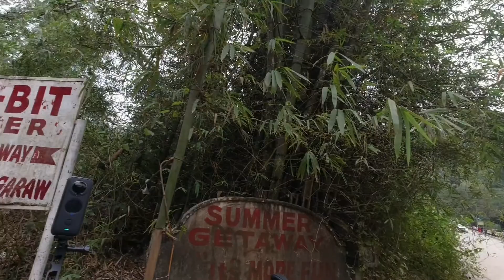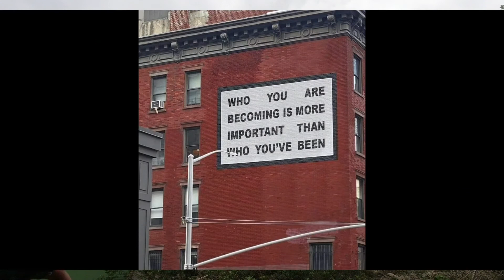BITBIT RIVER Journey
Using my Insta360 one X2 for the first time and trying it for size... it's amazing but couldn't fully utilize it yet. But on the other hand, my frankenbike is reborn! A DAHON Matrix foldable MOUNTAIN and GRAVEL BIKE. This is the first Gravel/Road Mountain bike from the early 2009, not bad for a 12 years old bike. now reborn to suit my biking needs.